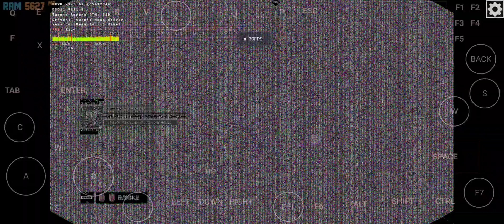Test Nubia Red Magic 9 Pro: Watch Dogs mobox Wow64 (Snapdragon 8 Gen 3) not playable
Настройки:
Wine 8.18 staging
-Dynarec 445
-Turnip V5 for a750 (на V5.5 и V6 игра не запускается на моем телефоне)
-DVXK Dev
-разрешение 1280х720
Остальные настройки эмулятора без изменения.
Качество графики: Средние

В игре сильно мерцают текстуры, недавно вышел новый драйвер Turnip V6, который вроде как решает проблему с мерцанием, но у меня на телефоне этот драйвер не работает - игры не запускаются.